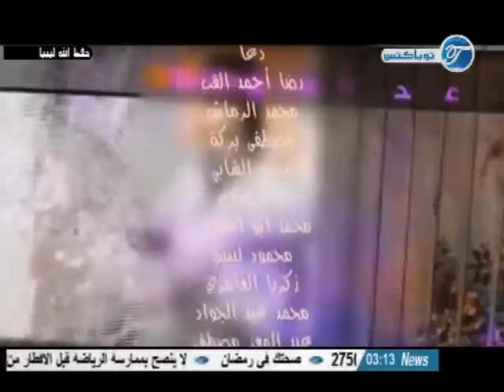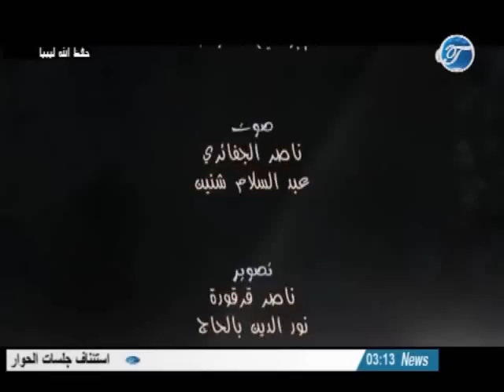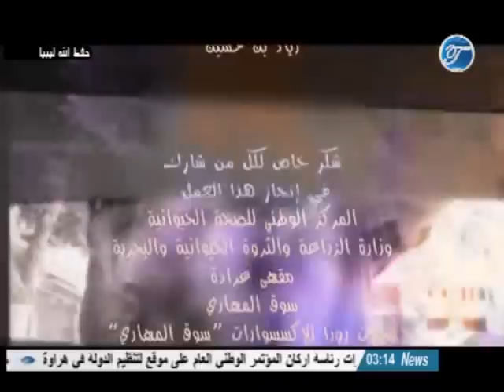مغامرات سالم و حليمة - الحلقة الثامنة ( رمضان 2015 ) ليبيا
بطولة :
عبدالسلام الهواري
دعاء
رضا أحمد القب
تأليف وسيناريو و حوار : أ. أحمد التهامي
إخراج : عبدالسلام الهواري